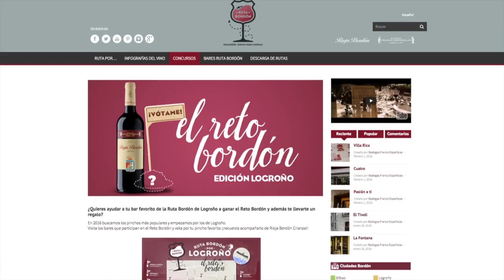¿Aceptas el reto en Gijón?